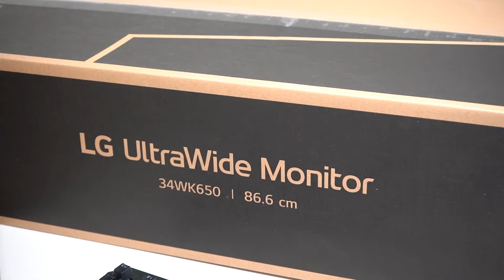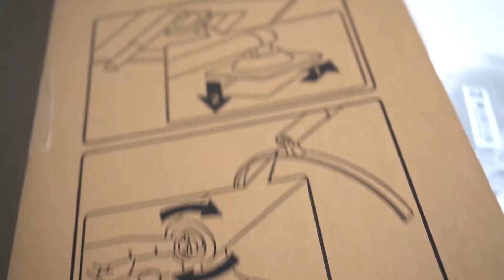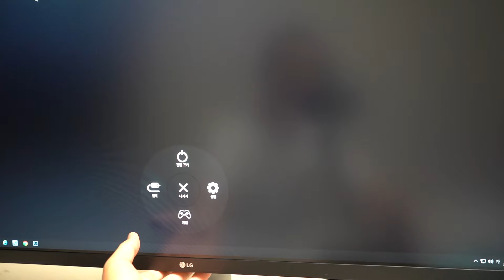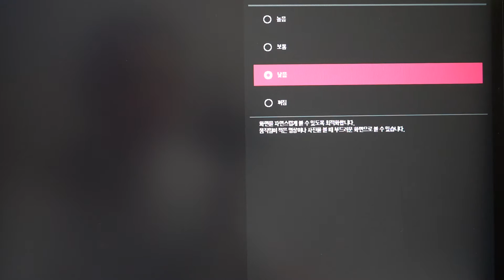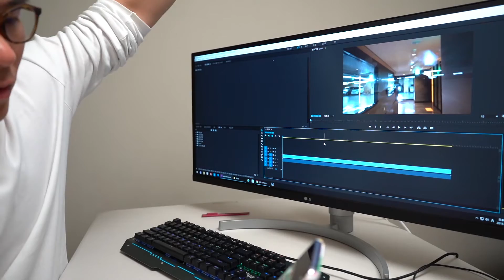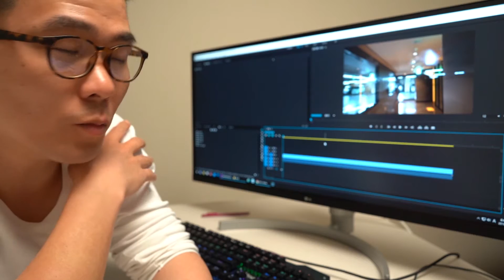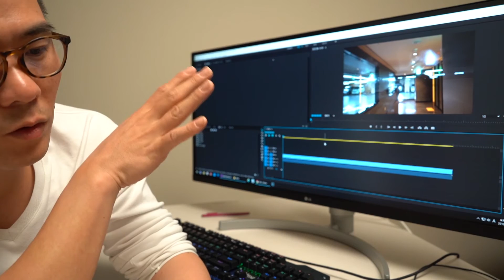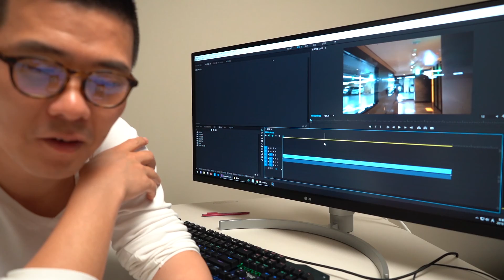LG 34인치 34WK650 울트라와이드모니터 개봉 사용후기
LG 34인치 울트라 와이드 모니터를 방금 구입하여 설치하였습니다.
간단한 후기를 올려봅니다.
감사합니다.